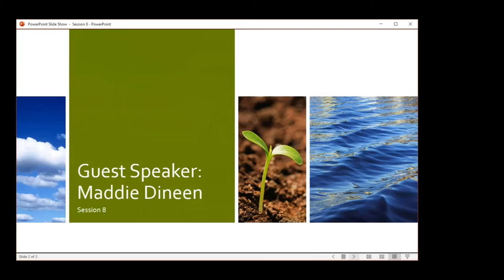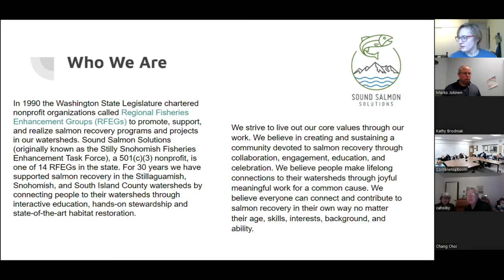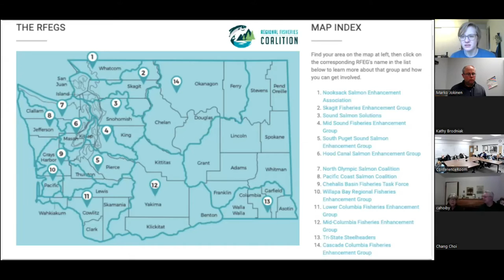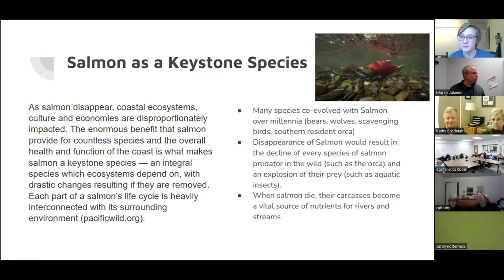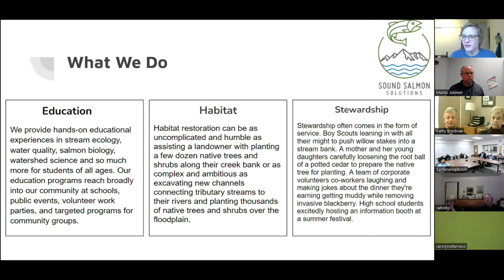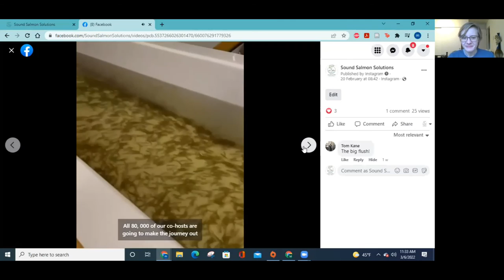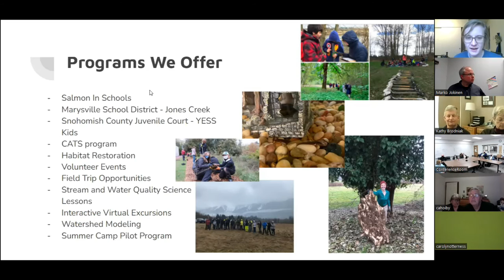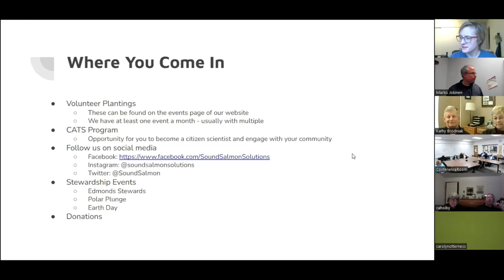Climate Justice: Care for God's Creation | Session 8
Come join us on a eight-session course on the effects of climate change to all God’s creation and how we are called to respond to climate justice. Today we have a special guest speaker, Maddie Dineen, Education Program Manager for Sound Salmon Solutions.